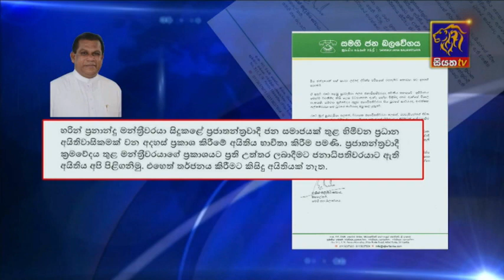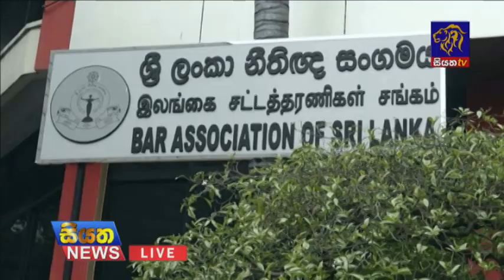Siyatha News | 06.00 AM | 12 - 01 - 2021